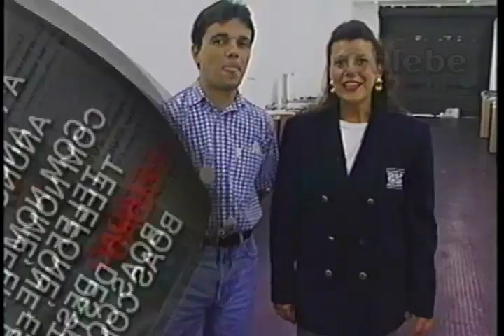NACIONAL TV DÉBORA GALEBE 08 01 1994 4